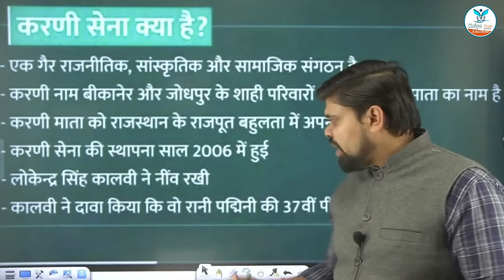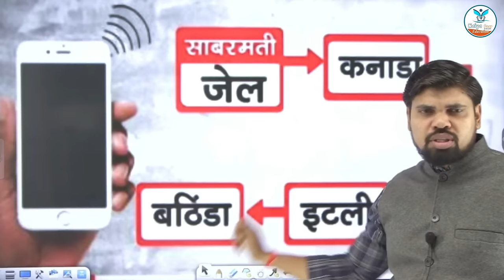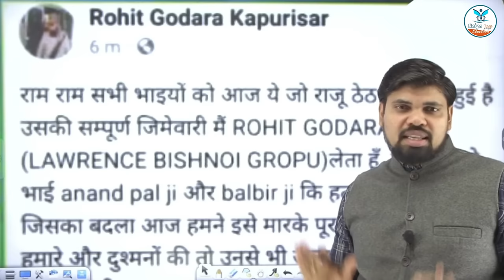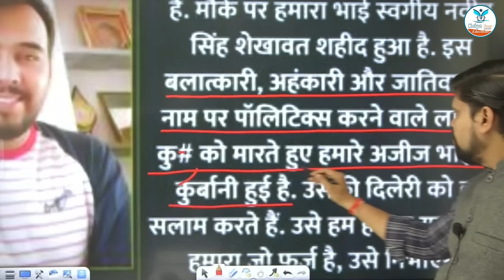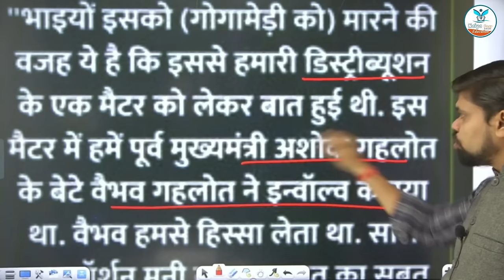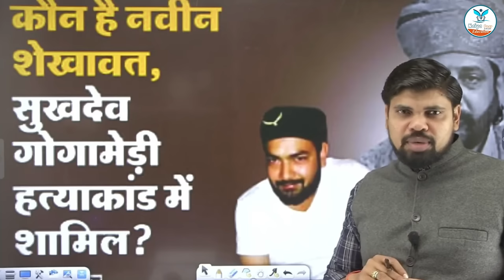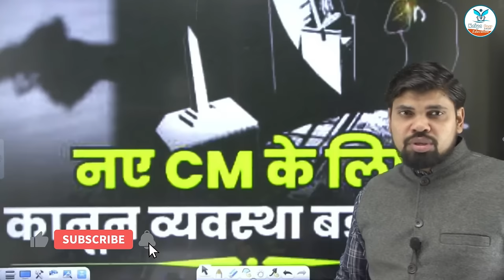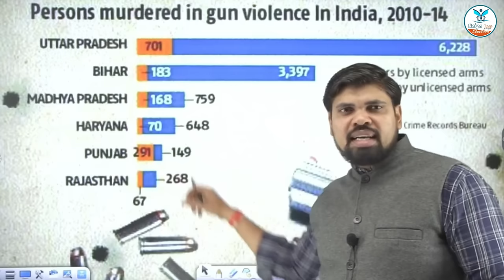Sukhdev Singh Gogamedi Ko Kisne Mara? | Sukhdev Singh Gogamedy Ki Hatya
अपनी तैयारी को और बेहतर बनाने के लिए एप डाउनलोड करें - 👇👇
You can enroll to Naiya Paar Subscription and get the following benefits:
Naiya Paar Youtube channel:- @naiyapaareducation
📲आप हमें व्हाट्सएप भी कर सकते है |
↪️↪️Thanks